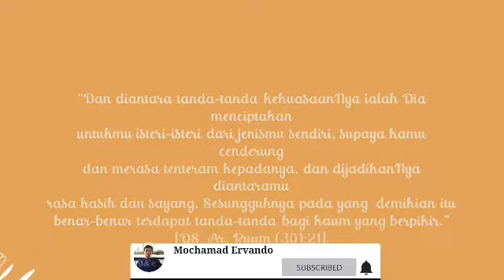Undangan Pernikahan Digital Kekinian, Kode 171